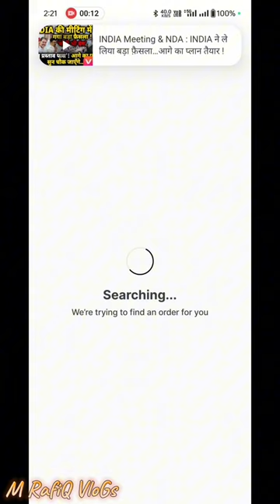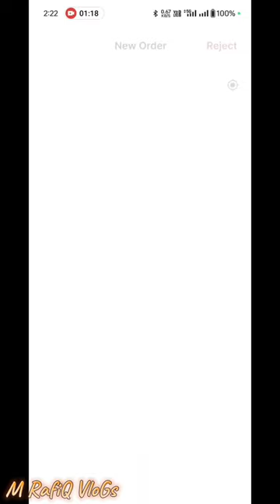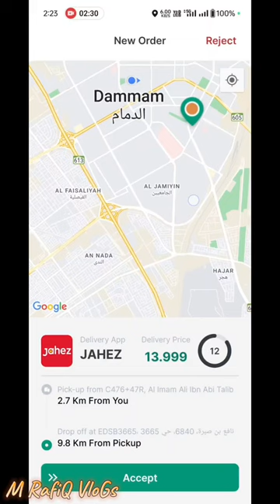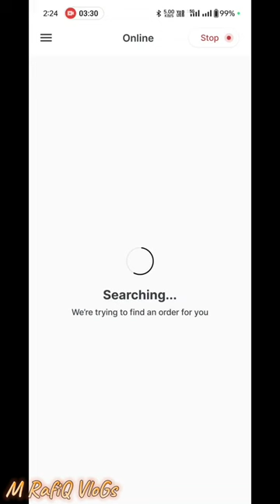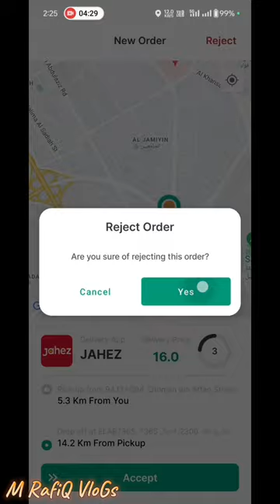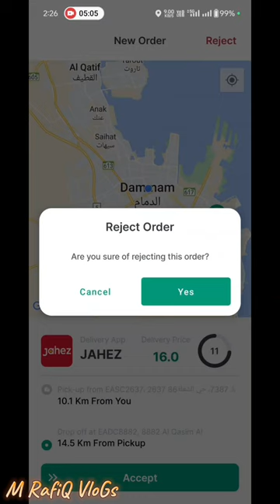Free Delivery In Jahez || Jahez Food Delivery || Food Delivery apps || Delivery job's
Friends to much orders in jahez food delivery app in Saudi Arabia
how to start food delivery jobs in Gulf countries